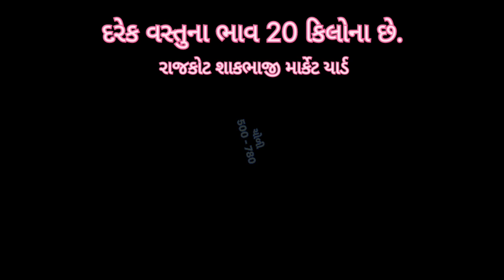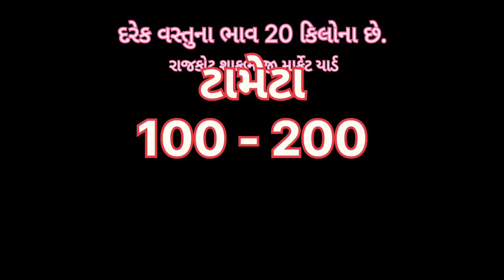રાજકોટ શાકભાજી આજના બજાર ભાવ | 08-01-2024 | Rajkot Aaj na bajar bhav | Rajkot community price list